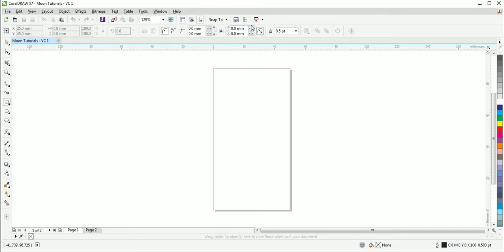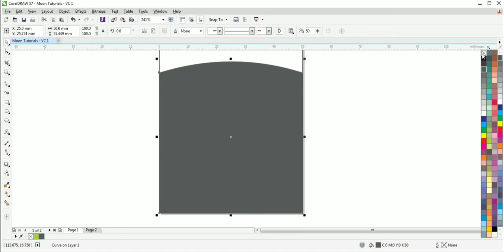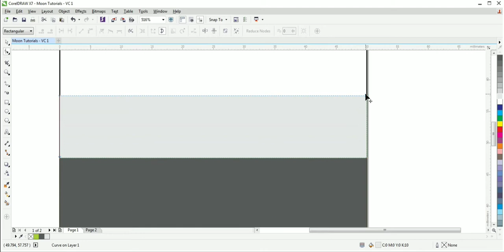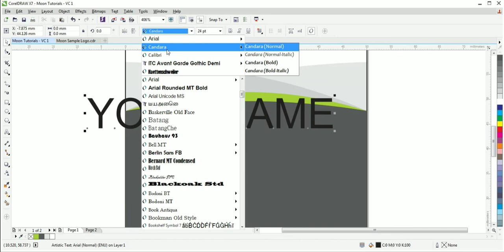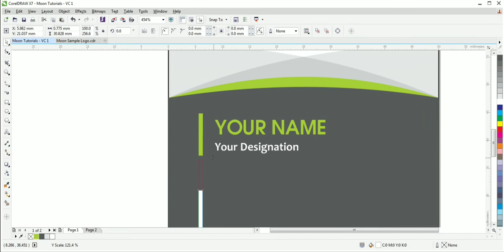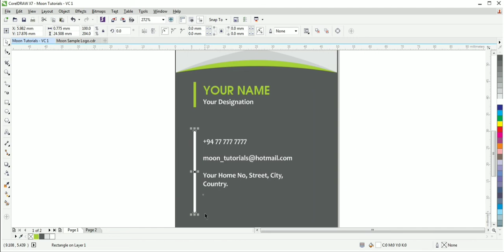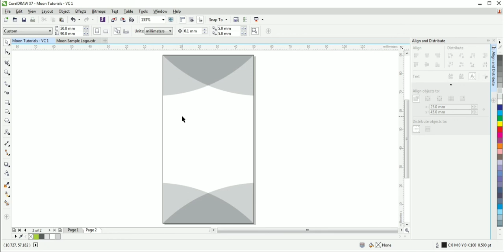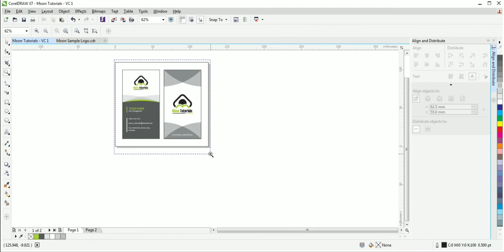How to Make simple visiting card for your Business | සරල Visiting කාඩ් පතක් නිර්මාණය කිරීම..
තමන්ගේම කියල පටන් ගත්ත  ව්‍යාපාරයට තමන්ට ඕන විදිහට Visiting කාඩ් පතක් කොරල් ඩ්‍රෝ  මගින් නිර්මාණය කරගන්න ඔබත් ඉගෙන ගන්න...

ඔන්ලයින් ජොබ්ස් වල වැඩිම ඉල්ලුමක් ඇති ග්‍රැෆික්ස් ඩිසයින් නොමිලේ ඉගෙන ගන්න...

සබ්ස්ක්‍රයිබ් කරල නැත්නම් සබ්ස්ක්‍රයිබ් කරල බෙල් අයිකන් එකත් ක්ලික් කරන්න...